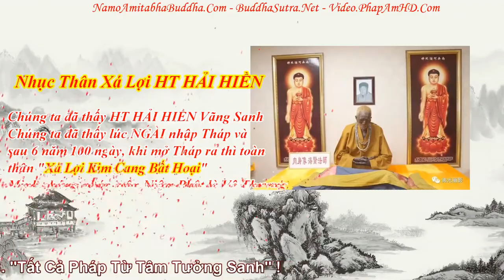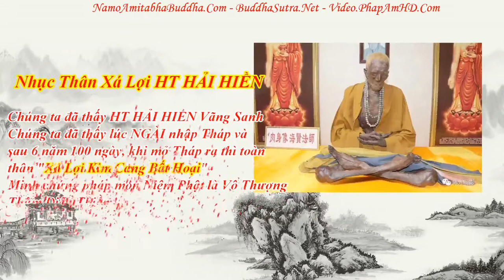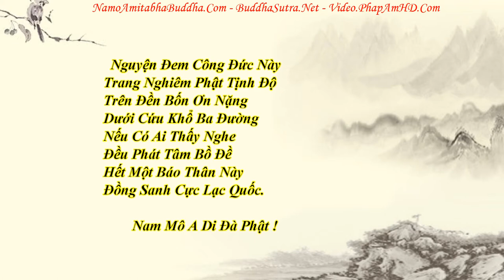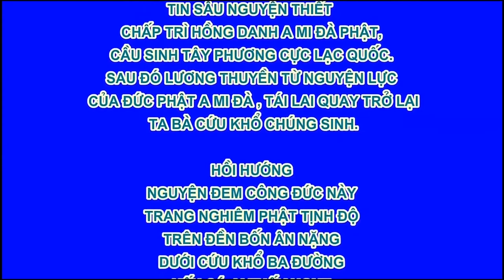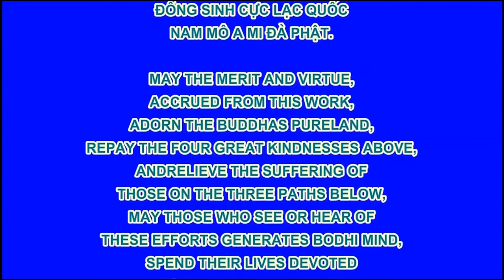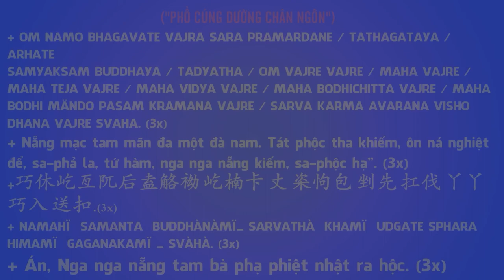Chuyên Đề Số 13 Tất Cả Pháp Từ Tâm Tưởng Sanh !, Pháp Âm HD